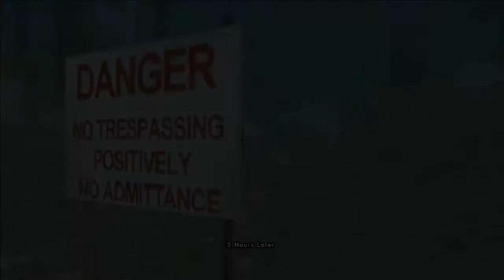GTA San Andreas DYOM: (Coneboy) Wait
Welcome to Grand Theft Auto San Andreas: Design Your Own Mission (DYOM) Let's Play. Today I will play a mission called 'Wait' made by Coneboy.

Info:
Designed for Mission of The Week (MOTW #157).

Story:
The Leader of these two guys, which they are Frank and Ardolf. Their mission is to catch the ghost of Colpari in the forest of Angel Pine. They didn't the mission well and now and something went wrong.

NOTES: If you want play this mission pack but don't see any spoilers ,then DO NOT WATCH THIS VIDEO!

Intro was made by Max Patchs,credit to them for the intro.